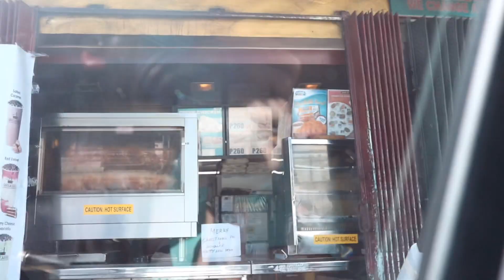CHRISTMAS EVE 2020 @ TAGAYTAY